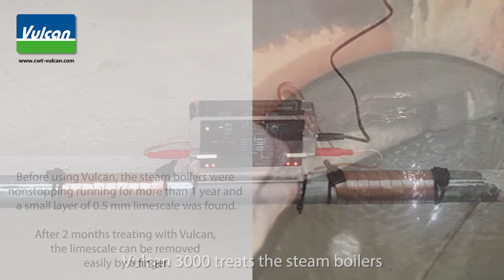Vulcan Anti-Scale System descaler installed in a Food Factory for Sausage Products in Morocco.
Before installing the Vulcan descaler, there were limescale problems in the steam boilers, the sterilizers and the heat exchanger. The client had to use a salt-based water softener.

Steam Boilers: Before using Vulcan, the steam boilers were nonstopping running for more than 1 year and a small layer of 0.5 mm limescale was found. After 2 months treating with Vulcan, the limescale can be removed easily by a finger.

Sterilizers: Limescale has been built for 15 years. It was not cleaned before installing Vulcan. After 3 months with Vulcan, we already see the limescale coming out.